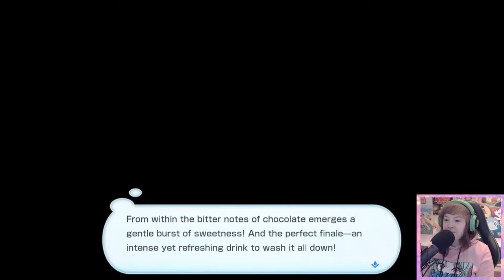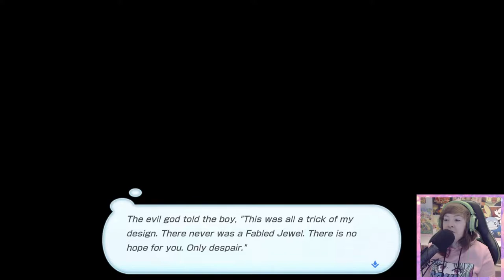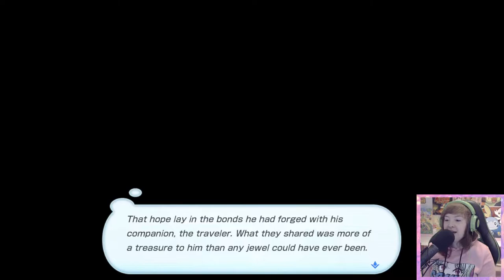Shadowverse: Champion's Battle Let's Play - Part 49 - Mauro's New Ending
Time to get into some TCG madness! You've heard about Yu-Gi-Oh, Pokemon and MTG. Now we have Shadowverse!

The next evolution in card battles has arrived!

Team up with characters from the hit Shadowverse anime in this thrilling card battle game. With spectacular new summoning animations and exclusive cards, take on your rivals in story mode or head online to challenge your friends!